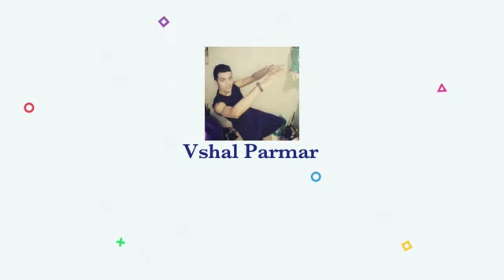How To Make Shivalinga Water Abhishek ( Continuous Waterfall on Shivalinga)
Hello Friend, Try This Waterfall which will continuously Abhishek water on Shivalinga (Shivling)

V Thanks you for this Awesome Music,

Thanks a ton to YouTube for This amazing Platform & Opportunity.

This Video is Filmed by Vshal Parmar.

or Call or WA @ 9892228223/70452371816

Vshal Parmar